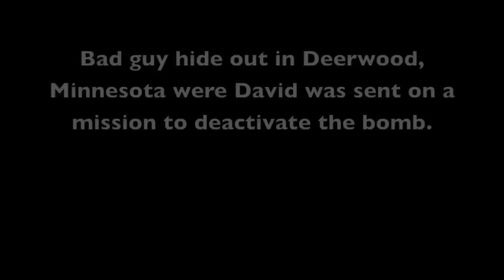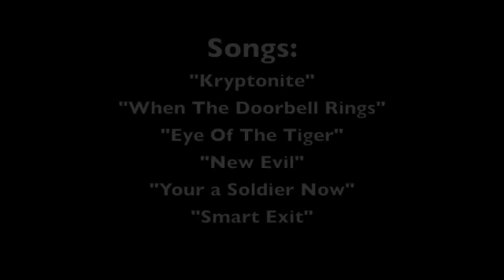David Unlimited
What if your dad died during a mysterious phone call with you, for David Andrews this is what happened only two days ago. Now he has to take his fathers place to be one of the greatest spys on earth. His mission is to destroy the nuclear bomb that is headed straight for his house.Will he do it, watch to find out.